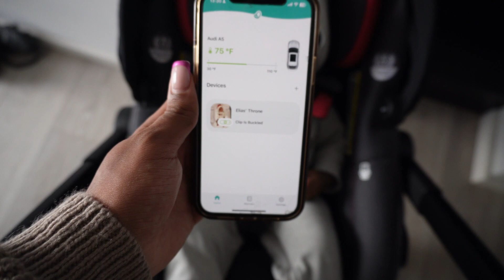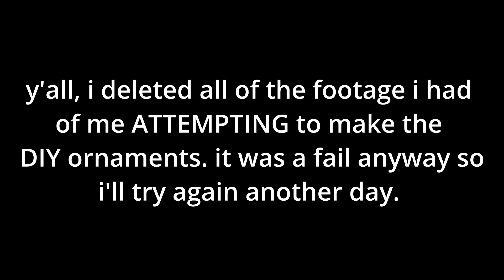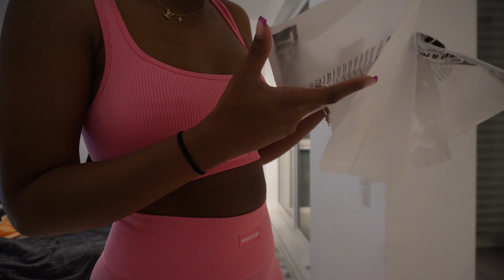Vlogmas Day 3 & 4 | Fashion Nova Haul | DIY Fail | hanging w/ friends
hey y’all! sorry for the delay, but i hope you all enjoy the video 🤍